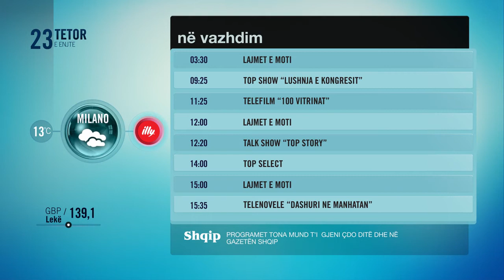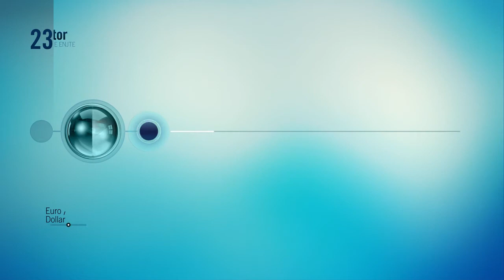Top Channel Albania - Programi ditor TCH 2013-2019